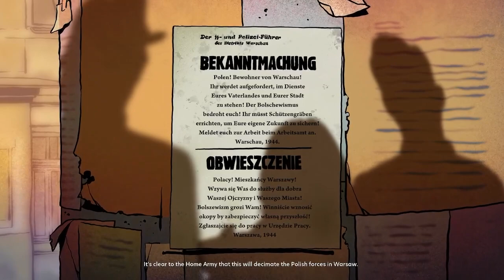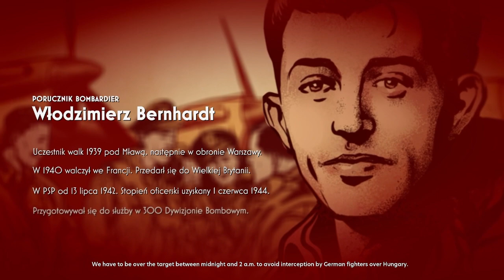Polish Airforce STRAFES a Train (Aviators: War in the Skies Gameplay- Vistula- Episode 3)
Join me as we explore the role of Polish Pilots in WWII.  Warsaw calls for Aid!